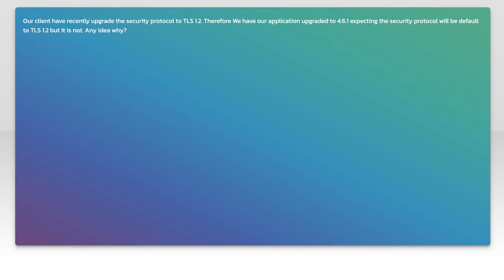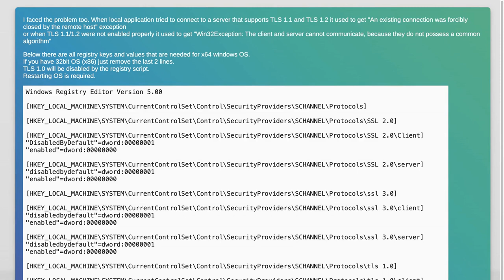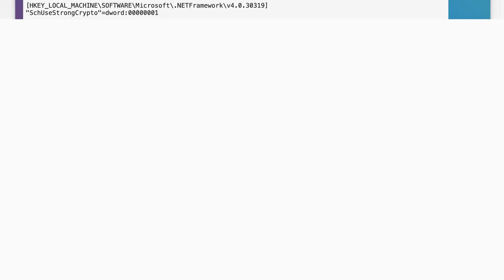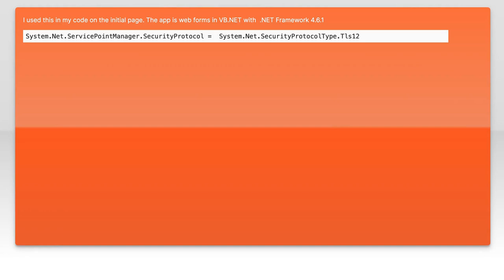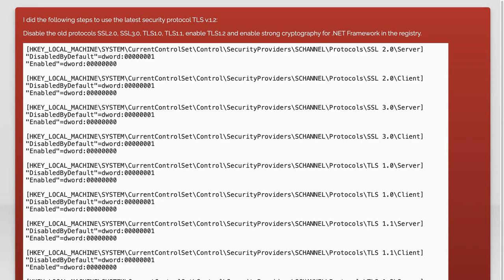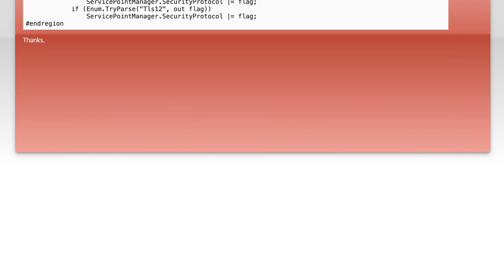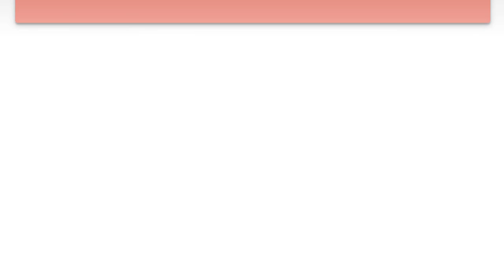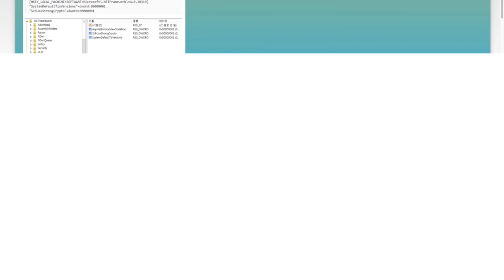.Net Framework 4.6.1 not defaulting to TLS 1.2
.net: .Net Framework 4.6.1 not defaulting to TLS 1.2

Related to: .net, ssl, tls1.2, .net-4.6.1